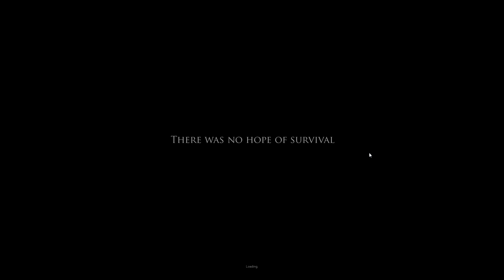LETS PLAY PROJECT ZOMBOID | BUILD 27 | EP 9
Welcome to build 27 for Project Zomboid, now with 3D models! Project Zomboid is a hardcore Zombie Survival RPG for PC, Mac and Linux! In Project Zomboid you'll be tasked with building, scavenging, fortifying, eating, sleeping, surviving and so much more. The game is currently in development and on Steam
Early Access! For those asking multiplayer is live! Be sure to check their site for bugs and necessary fixes. Make sure you check out the game for more info and how to get the game! And good luck surviving!